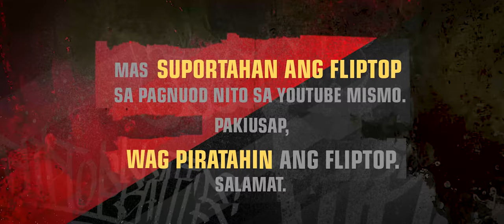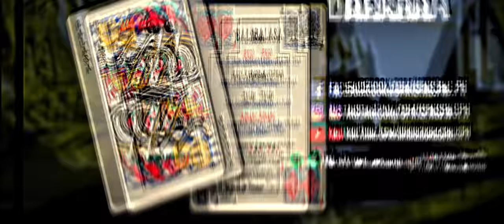FlipTop - Plazma vs Fukuda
FlipTop presents: Ahon 12 @ D' mention, Buhay Parin City, Metro Manila, Philippines. December 2021. Filipino Conference Battle.

-PLAZMA VS FUKUDA-